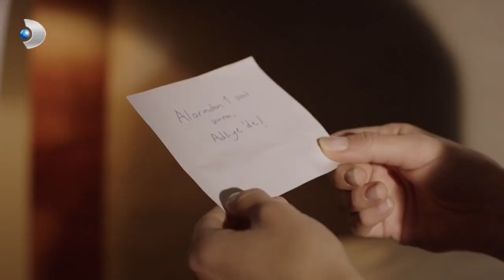Cenk ve Cemre'nin Boşanma Mahkemesi! - Zalim İstanbul Özel Klip